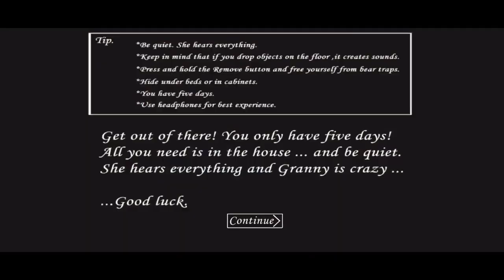Granny v1.8 in French Mode - Extreme mode + No Killing animes & No being spotted